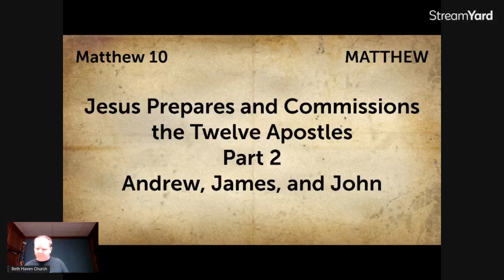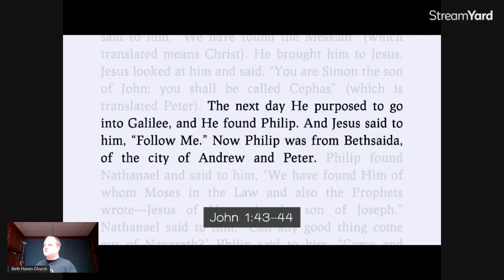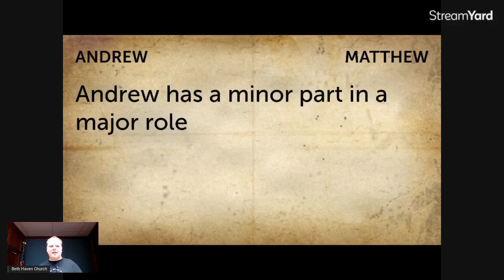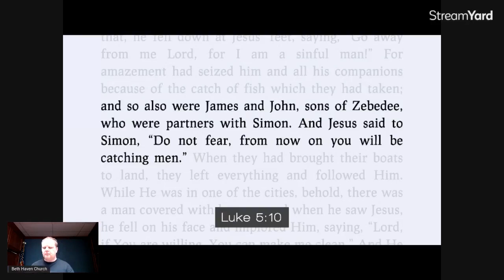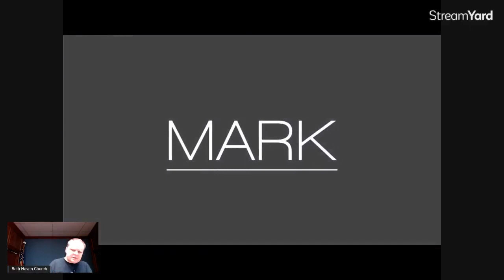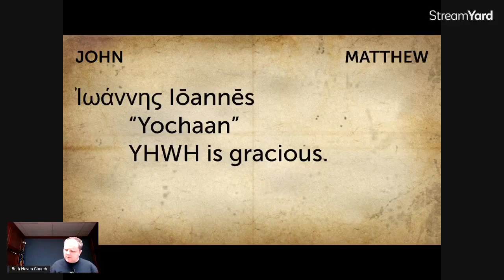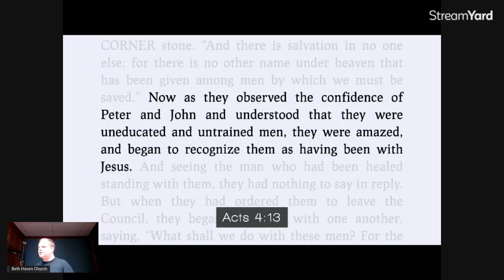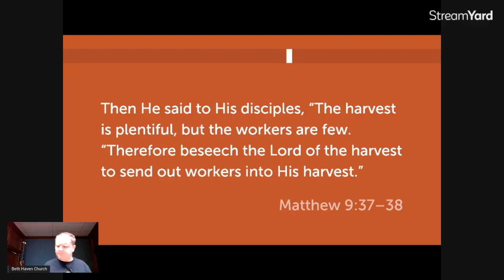Matthew 10:1-4, part 2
The Apostles, part 2 - Andrew, James, John